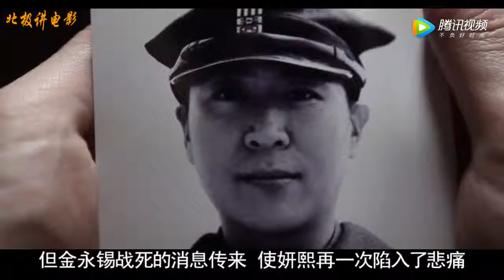【北极讲电影】一部充满悲剧色彩的历史剧情电影，看后让人心碎，愤怒地想掀桌子